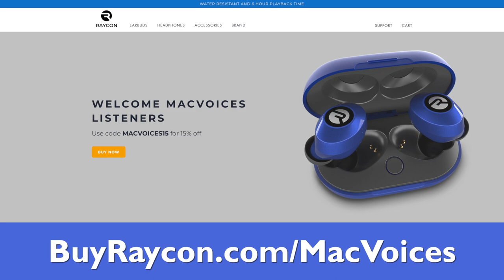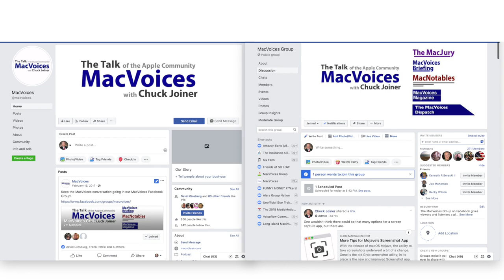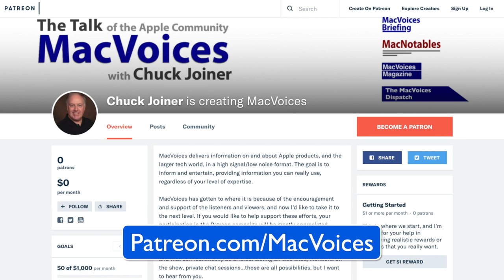MacVoices #20178: SVMUG - Adam Engst on Apple Silicon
In a live virtual discussion with the Silicon Valley Mac User Group, Adam Engst and host Chuck Joiner review some of the announcements from Apple’s WWDC. The first part focuses on the importance of the “Apple Silicon” announcement…what it means for the future of the Mac platform, the motivations behind it, and how it may impact the future development of macOS, iOS, and iPadOS.

Raycon Earbuds
This edition of MacVoices is supported by Raycon, the makers of quality earbuds.

Show Notes:

Guests:

Adam C. Engst  is the publisher of TidBITS and the TidBITS Content Network. He has written numerous books, including the best-selling Internet Starter Kit series, and many magazine articles - thanks to Contributing Editor positions at MacUser, MacWEEK, and now Macworld. His innovations include the creation of the first advertising program to support an Internet publication in 1992, the first flat-rate accounts for graphical Internet access in 1993, and the Take Control electronic book series. His awards include the MDJ Power 25 ranking as the most influential person in the Macintosh industry outside of Apple every year since 2000, inclusion on the MacTech 25 list of influential people in the Macintosh technical community, and being named one of MacDirectory's top ten visionaries. And yes, he has been turned into an action figure. Follow Adam on Twitter for 140-character musings on a variety of topics.